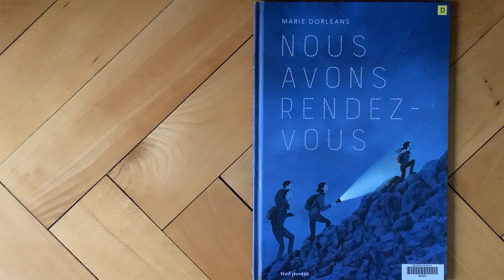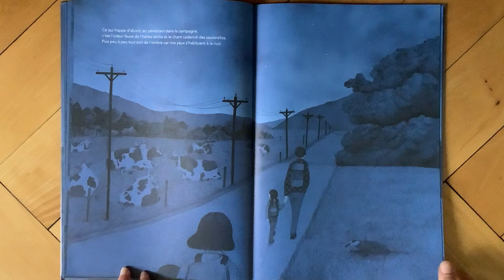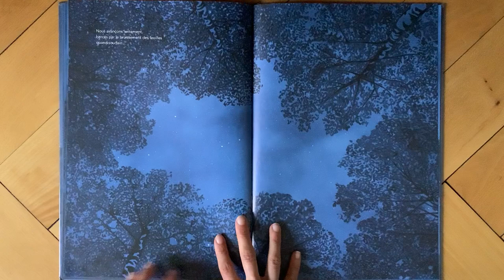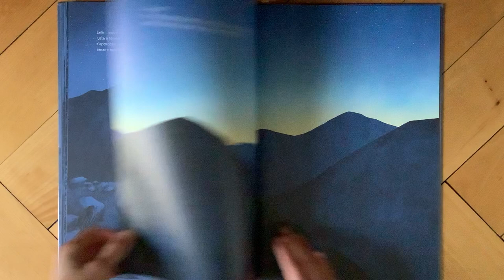Nous avons rendez-vous ~ lu par Anne-Clémence ~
Une nuit, deux enfants sont réveillés par leurs parents : « Nous avons rendez-vous » leur chuchote leur maman. Mais où vont-ils ainsi, à travers la nuit ? Après avoir quitté la maison, la famille traverse des paysages baignés par la nuit, réinventés par la lumière des fenêtres, du train qui passe, de la lune qui brille, de la lampe torche, de la voie lactée... Un voyage au cœur de la nuit jusqu'au lever du soleil.

Nous avons rendez-vous de Marie Dorléans